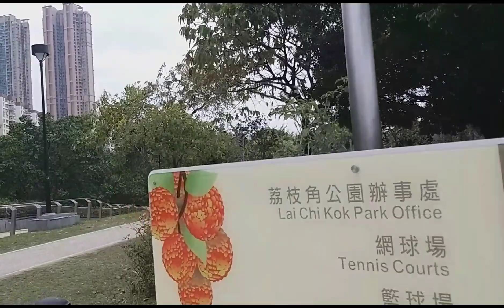Skateboard Playground in Meifoo Hongkong